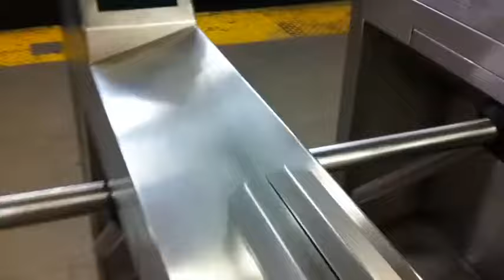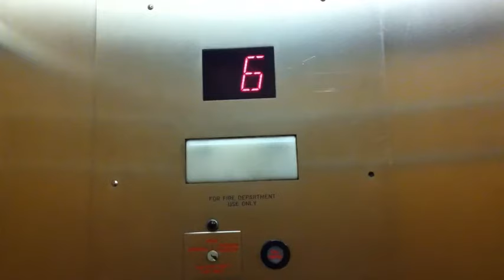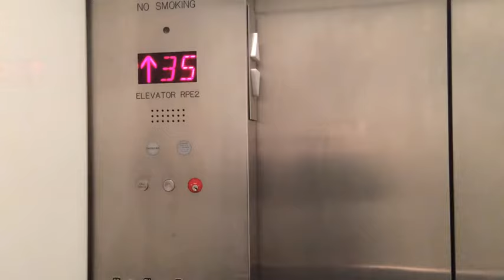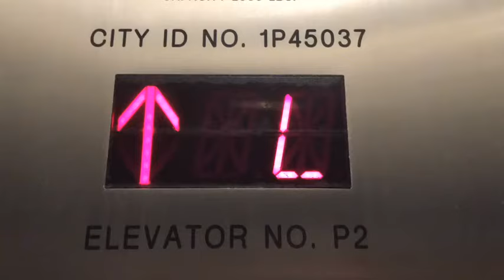Cat Sitting New York City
Have you ever wondered what it's like to be a cat sitter in New York City? Check out this lovely video created by Dana Lewman, a wonderful cat sitter that has worked with The Pet Maven on many occasions over the years. When she's not in NYC, Dana likes to travel the world. We feel lucky we get to work with her when she is in town, and the kitties she sits for absolutely adore her! Can you recognize any of these New York sites and locations?